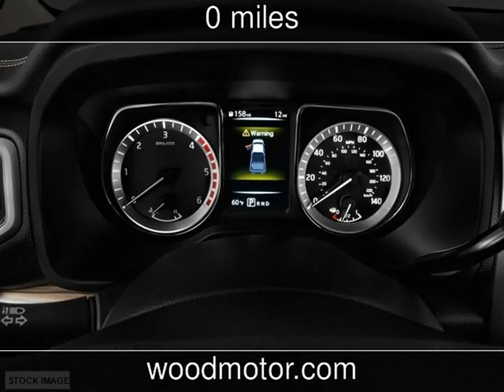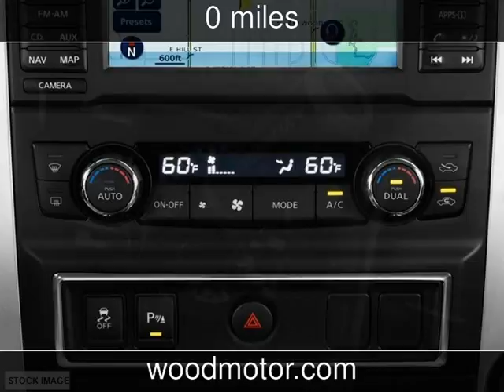2017 Nissan Titan SV New Cars - Harrison,Arkansas - 2016-10-07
See more details about this new car This 2017 Nissan Titan SV with 0 miles is for sale at Wood Motor Company.